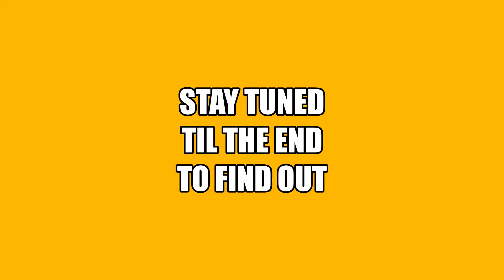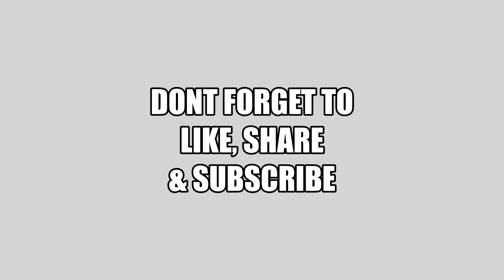MYSTERIOUS GHOST CAR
IN MY DAILY TRAVELS I CAME ALONG A TRULY MYSTERIOUS SIGHT. IT WASN'T UNTIL I PLAYED BACK THAT THE TAPE. DID I NOTICE A CAR APPEAR SEEMING OUT OF NOWHERE. CAN YOU EXPLAIN WHERE IT CAME FROM.